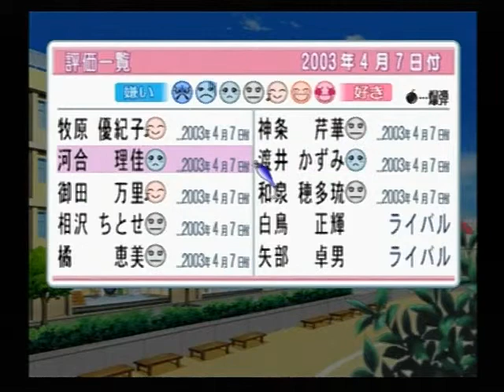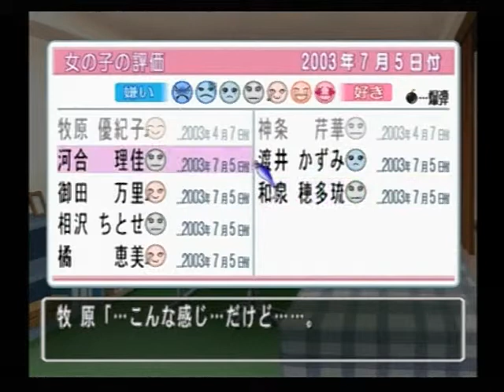ときめきメモリアル3 ～約束のあの場所で～ 020